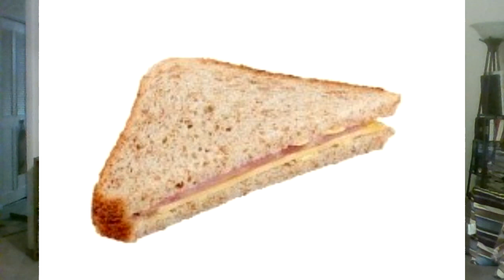AEW and Impact Wrestling 6/28 6/29/2022 Time to switch gears to WAR GAMES